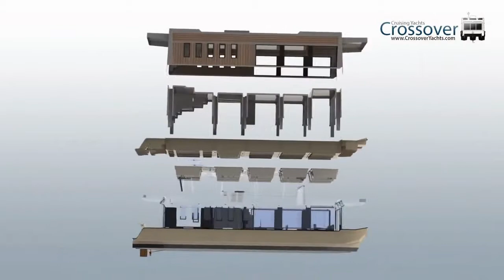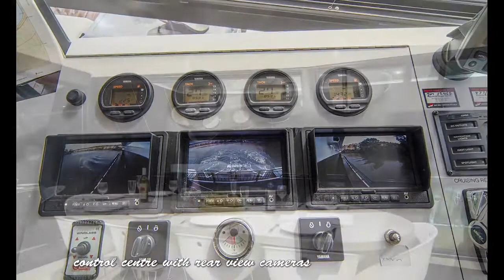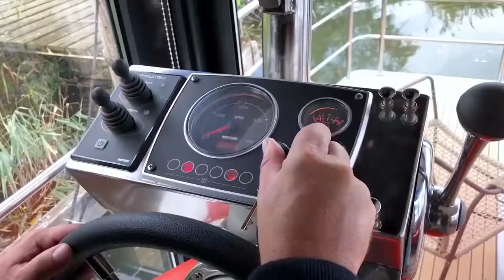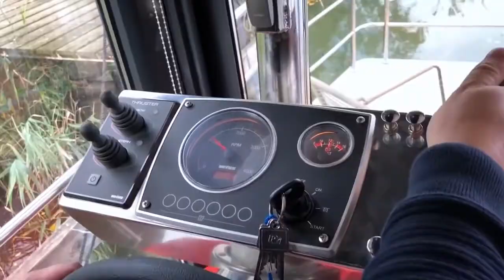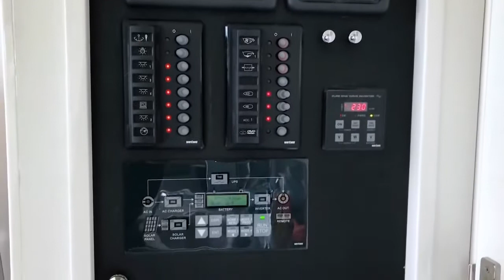Top Great House Boat In 2020 || Must Watch!!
6 Great Houseboats And Top Great House Boats.

TECH FUTURE HD is a YouTube channel that showcase:-
Amazing inventions,
Futuristic Inventions,
Revolutionary Inventions,
Amazing Homemade inventions,
5 Awesome Gadgets,
Top unbelievable inventions,
Latest Technology,

incredible houseboats
boat homes
amazing houseboats
luxury boat homes
unique houseboats
minds eye design
house boat
house boats
houseboat living
futuristic house design
houseboat
solar powered houseboat
minds eye design homes
houseboats 2019
top 10 houseboats
house
home
boat
popular
trending
future Tech
Inventions
iPhone 11
Apple
iPhone 11 pro
yacht
crossover
electric houseboat
hybrid houseboat
hybrid yacht
tiny house
incredible houseboats
boat homes
amazing houseboats
luxury boat homes
unique houseboats
minds eye design
house boat
house boats
houseboat living
futuristic house design
houseboat
solar powered houseboat
houseboats 2019
top 10 houseboats
house
home
boat
popular
trending
future Tech
Inventions
iPhone 11
Apple
iPhone 11 pro
yacht
crossover
electric houseboat
hybrid houseboat
hybrid yacht
tiny house